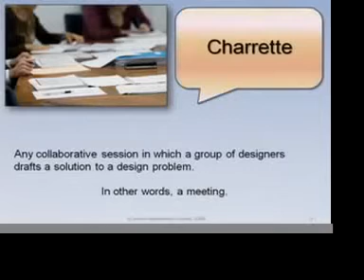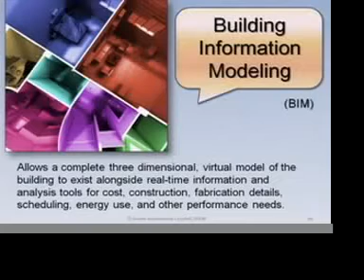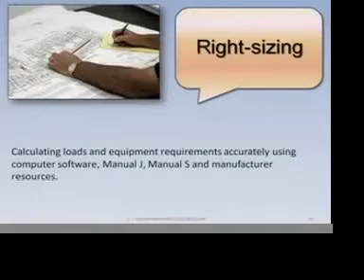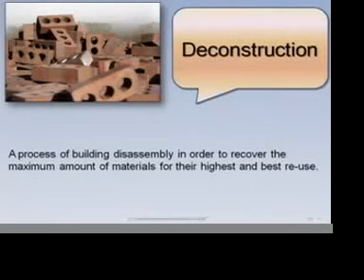IAPMO ETS: Green Speak, Tom Meyer - Part Three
for 12.0 AIA Continuing Education Credits by watching this entire program. Plan on attending the next Emerging Technology Symposium, May 11-12, 2010, in Ontario, Calif.

Green Speak
Tom Meyer, Green Mechanical Council

GreenSpeak is an orientation to the language and culture of Green. Tom provides definitions to commonly used phrases and words, discusses misconceptions which must be overcome and identifies trends that are making Green not only mainstream but the future of our professions and lifestyles.